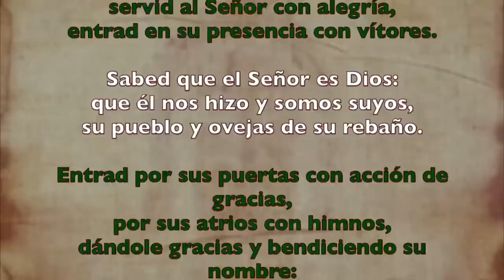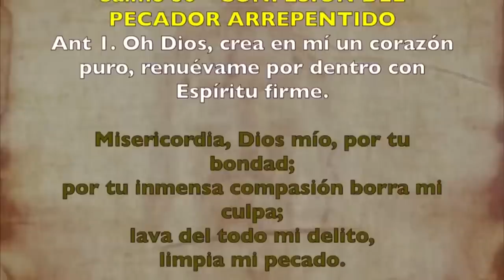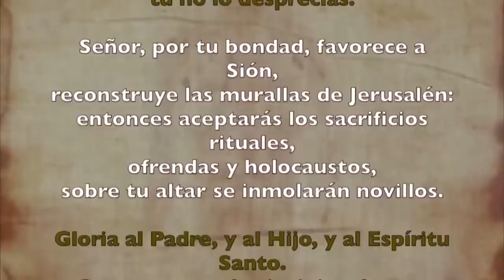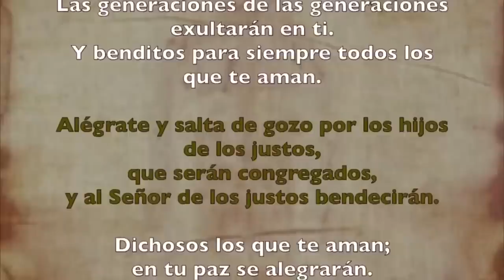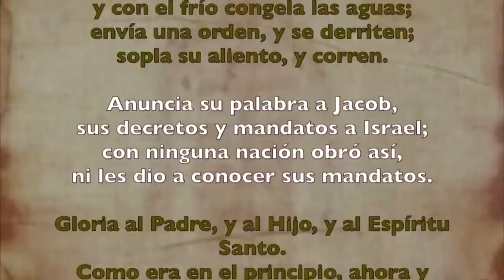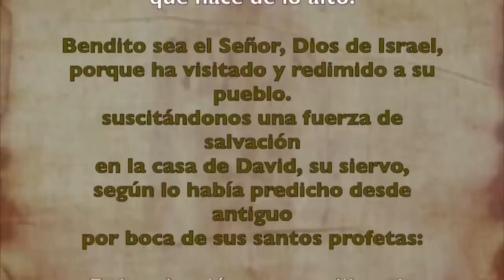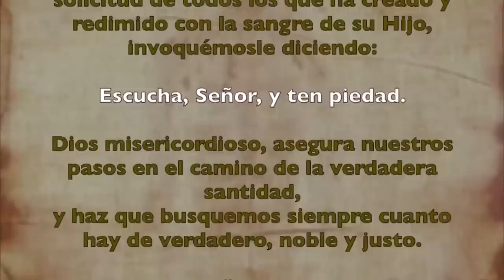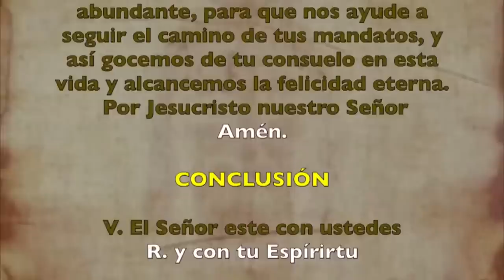Oración de la mañana (Laudes), VIERNES 28 DE JULIO 2023 | XVI semana Tiempo Ordinario